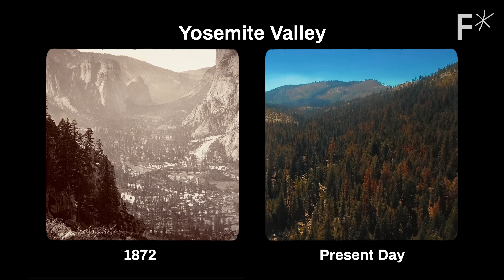How to stop megafires | Hard Reset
Most forests in the world may become fireproof in just ten years with this technology.

Fires are not going away. In fact, they're escalating, and we need to become more proactive about how we deal with them. But how?

The team at WIFIRE is betting that supercomputing AI and prescribed burns can prevent the next 'megafire.'

The idea is to use low-intensity fire to clean the environment, so when a high-intensity fire comes, it's not going to have as destructive of an effect.

Read more of our stories on fire prevention:
Predator drones are using AI to create faster fire maps